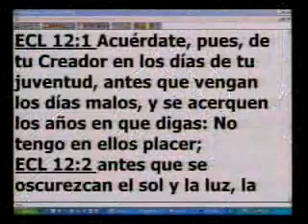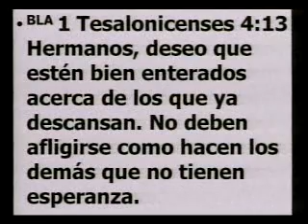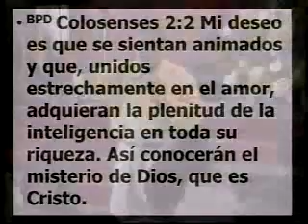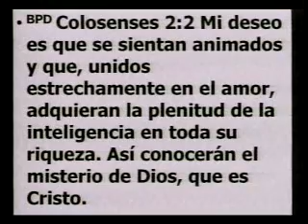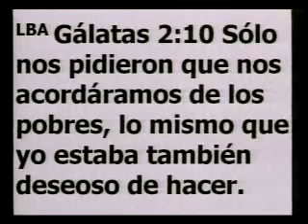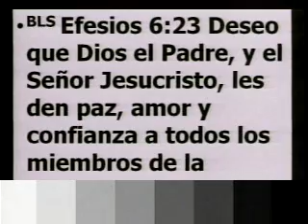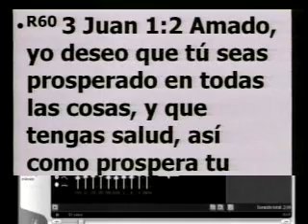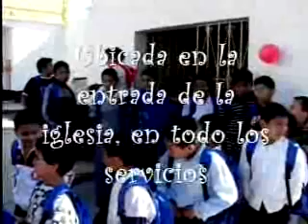090212 Los deseos - Pastores - Ap Sergio Enriquez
Estudio para pastores del Ap. Sergio Enriquez desde